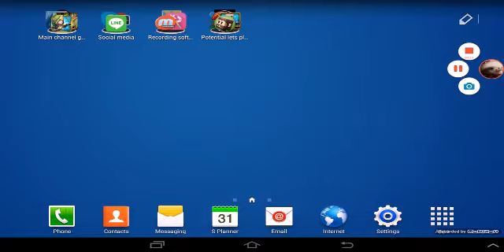Smurf101 (ep4) Too op for its own good!!!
Line-kfc.cc
Kik-casino101Cc
More castle clash and minigores 2 videos are on there way